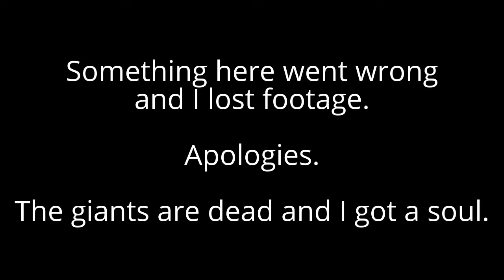Lets Play Dark Souls II Scholar of the First Sin Episode 60 - Giants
What was that about a 'last' giant?